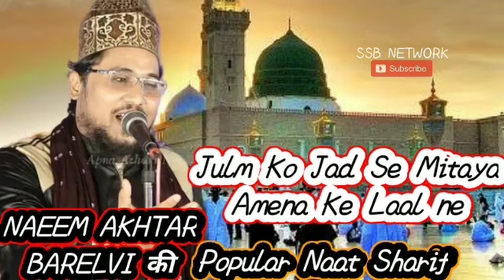Naeem Akhtar Barelivi New naat sharif जुल्म को जड़ से मिटाया अमीना के लाल ने Naat Sharif ssb network